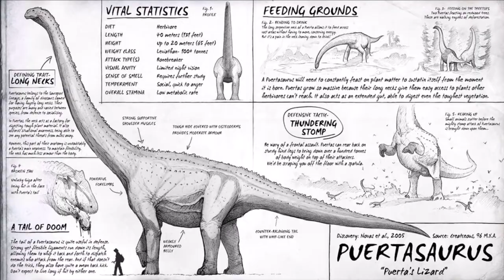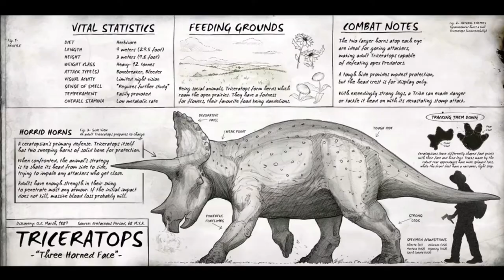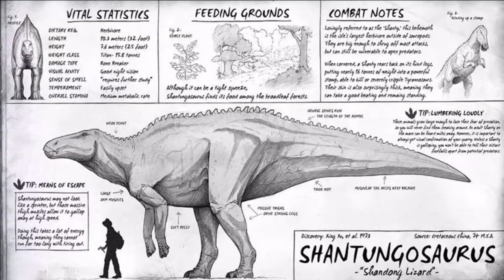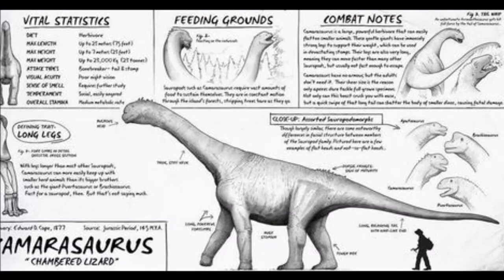THE ISLE LEGACY TIER LIST HERBIVOROS COM MAIS HP DO THE ISLE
Nesse video eu trago para vocês os 5 dinossauros HERBÍVOROS COM MAIS HP DO THE ISLE.
A Ilha pretende ser um jogo de terror de sobrevivência de mundo aberto e corajoso.
Explore vastas paisagens de floresta densa e planícies abertas,
atravesse montanhas traiçoeiras e vagueie por pântanos escuros onde horrores se escondem.
Escondidas lá dentro estão as ruínas que revelam o que
veio antes. Por tudo isso, tenha em mente que há apenas um objetivo: sobreviver.
Experimente uma feroz jogabilidade de sobrevivência em mundo aberto enquanto tenta
se manter vivo em uma ilha implacável
habitada por dinossauros! Caçar. Crescer. Sobreviver.

Meu Setup
Placa de Video: AMD RX 560 TI
Processador: I3 7º GERAÇÃO 7100
Memoria Ram:  16 GB RAM
HD: 1 TERA
Fonte: 600 W
Monitor: LG ULTRAWIDE 25"
Windows 10 Home : 64 BITS